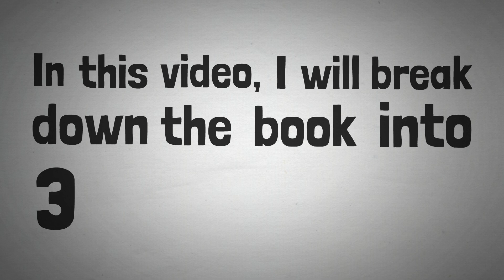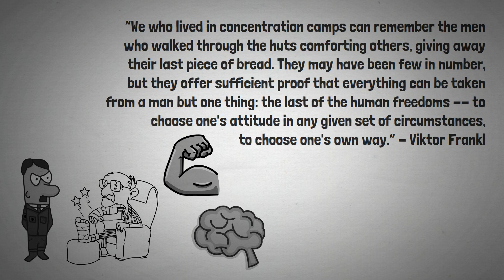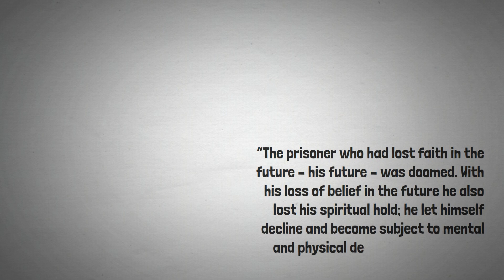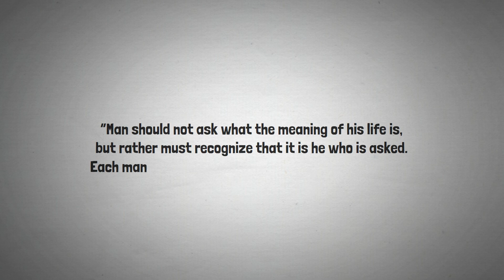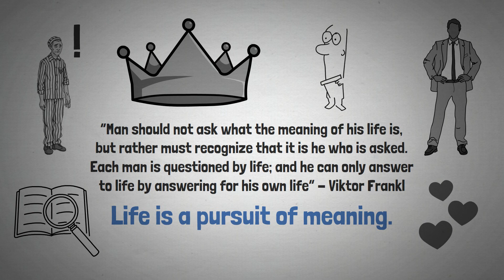A Holocaust Memoir | Man's Search For Meaning by Viktor Frankl (Animated Book Summary)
In this video, we will explore Viktor Frankl's holocaust memoir, Man's Search For Meaning, discovering his experiences as a prisoner in Nazi concentration camps during World War II, and how he discovered logotherapy as a tool to cope.